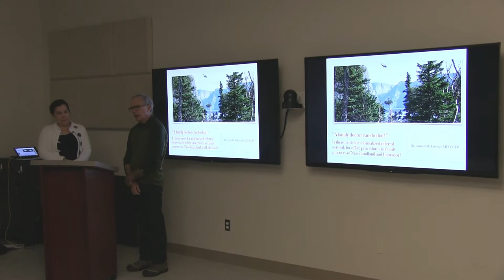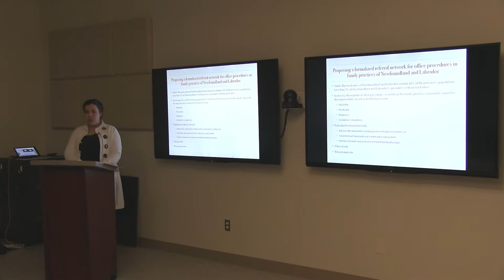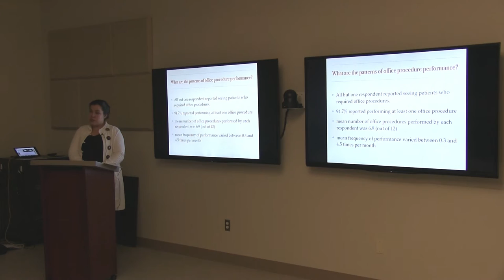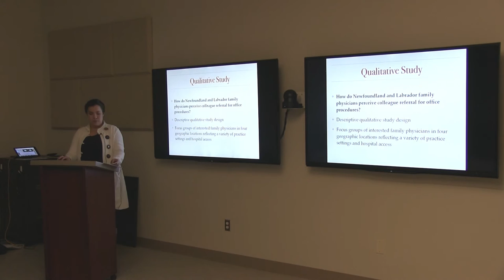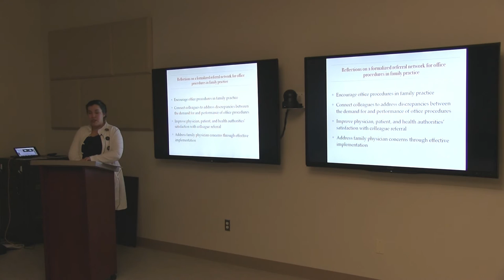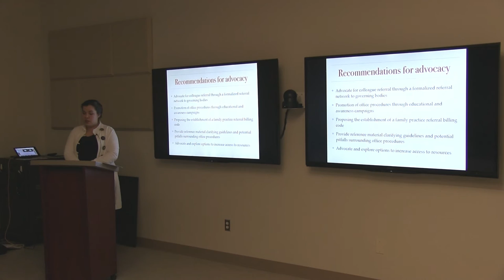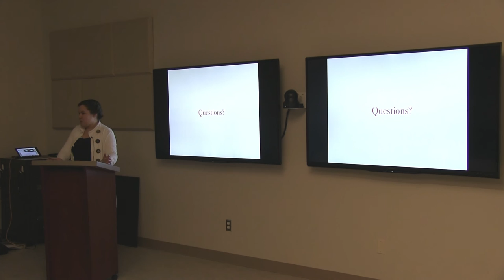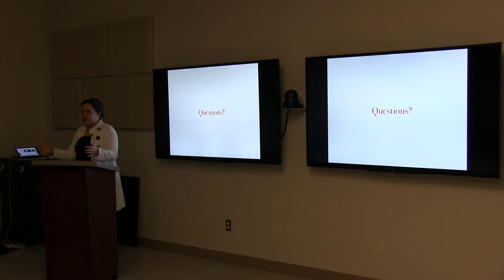Dr. Annabeth Loveys' MClSc in family medicine thesis defense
Dr. Annabeth Loveys is the 100th candidate in the Master of clinical science in family medicine program to come forward for completion. She presented her thesis, "A family doctor can do that!” Is there a role for a formalized referral network for office procedures in family practices of Newfoundland and Labrador?"  at a public lecture on Dec. 7 in the Western Centre for Public Health and Family Medicine.